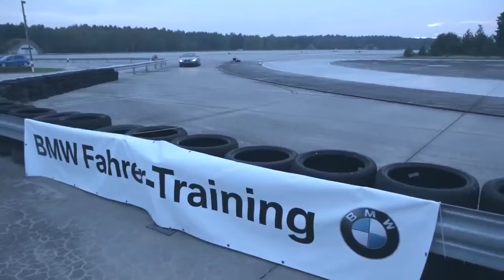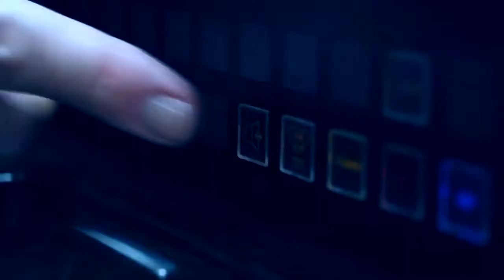Narendra Modi's PM OF INDIA BMW Car Security Test 2017-2018